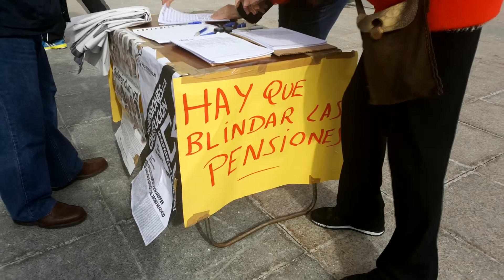Concentración de jubilados en Sanse por unas pensiones "dignas"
Alrededor de 150 jubilados de San Sebastián de los Reyes se han concentrado en las puertas del Ayuntamiento de San Sebastián de los Reyes para criticar el 0,25% de subida de las pensiones en 2018 aprobado por el gobierno de Mariano Rajoy, que califican de "miserable".
Convocados por la Plataforma en Defensa de las Pensiones Sanse, los concentrados han explicado que esta subida es una "burla" cuando otros índices como el IPC aumentan en mayor medida lo que provoca que los mayores pierdan poder adquisitivo.
Sus reivindicaciones son las de la Coordinadora Estatal por la Defensa del Sistema Público de Pensiones que está recogiendo firmas en todo el Estado para exigir al gobierno central "blindar" dicho sistema.
Entre las peticiones está recoger las pensiones como un derecho constitucional, e incluirlas en los presupuestos generales del Estado; restablecer la jubilación ordinaria a los 65; una pensión mínima de 1.080 euros que garantice con dignidad la vida de los jubilados; y la revalorización automática de las pensiones en relación al IPC real.
Además se pide la reducción de la brecha de género en las pensiones entre mujeres y hombres.